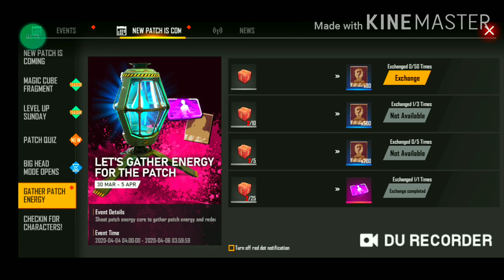GET FREE MAGIC CUBE FRAGMENTS IN FREE FIRE